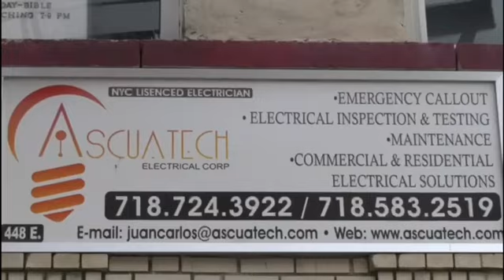OTRA VEZ CHU VASQUEZ MAFIA Y DESORDEN